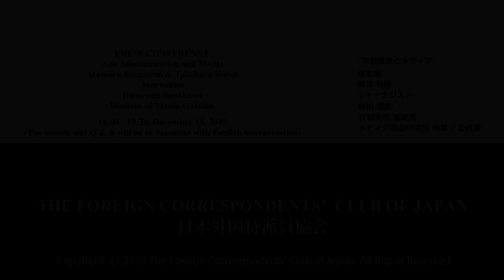Mamoru Sakamoto, Takeharu Watai & Hiroyoshi Sunakawa: Abe Administration and Media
Mamoru Sakamoto & Takeharu Watai: Journalists / Hiroyoshi Sunakawa: Director of Media Institute